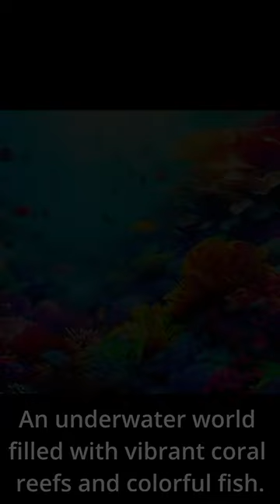Penguin, Futuristic Cityscape, Underwater World, Monkey AI Art Images generative art Compilation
AI Prompts -